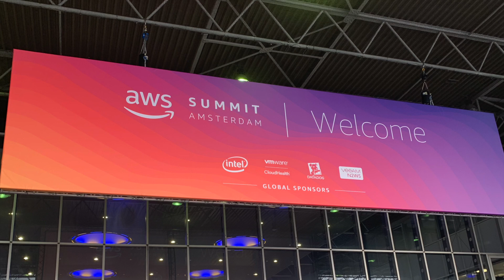AWS Summit Amsterdam 17 4 2019 - Impression video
During the AWS Summit in Amsterdam, our HR specialist, Hanneke Kuipers made an impression video.